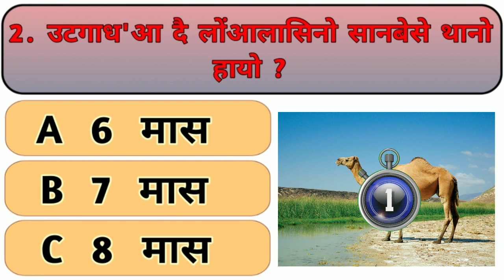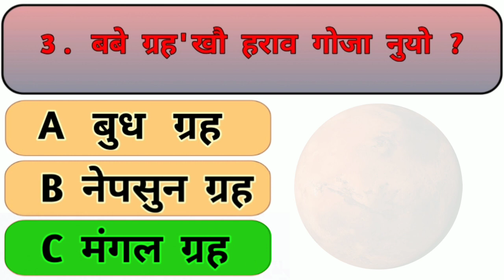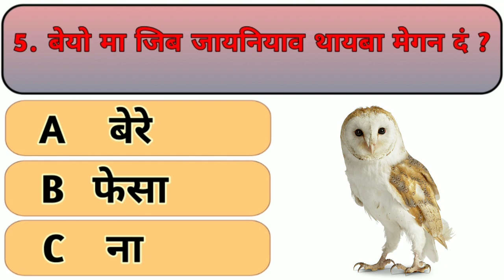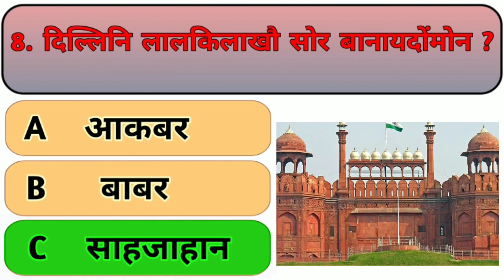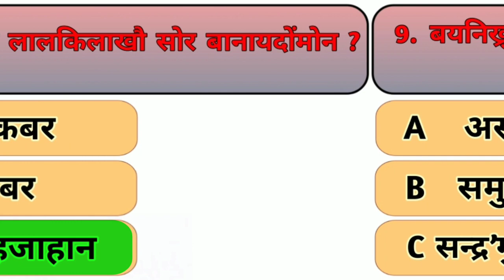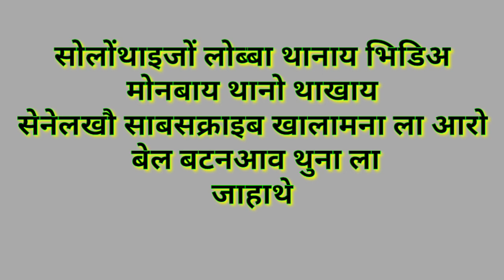GK question answer || मा जिबा थायबा मेगन दं? || bodo gk || general knowledge in bodo || part 5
Khulumbai gibiaonw Ansu Education channel ao boraigrwbai.be channel ni gejerjwng boro raojnwgnw swlwngthaijwng lwbba thanai video labwbai thanai jagwn channel khwo subscribe khalamna la arw bell buton ao thuna la jahathe gwdan videoa nwgthang nao gibiao nw mwnhwygryw. Thanks

Bodo GK
Ansu Education
Gk in bodo language
Gk in bodo
GK question answer
General knowledge